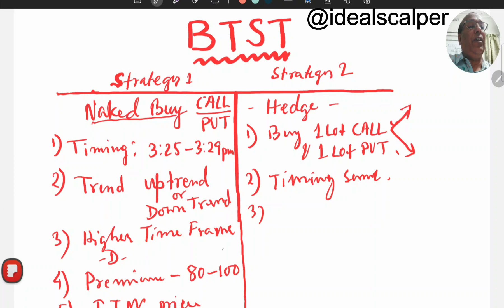BTST Momentum Play |Capitalizing on Overnight Gains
Leveraging the potential for stocks to continue their upward trajectory into the next trading day, this approach allows traders to capture potential overnight gains without holding for the long term. Ideal for those looking to maximize short-term profit while managing risk, the BTST Momentum Play strategy offers a systematic approach to identifying promising stocks and executing trades with precision. Dive into this strategy to learn how to spot the right entry points, set protective stop losses, and identify the optimal exit signals to maximize your returns.